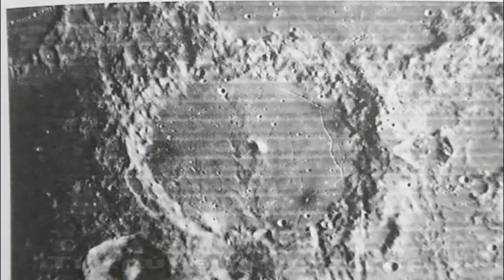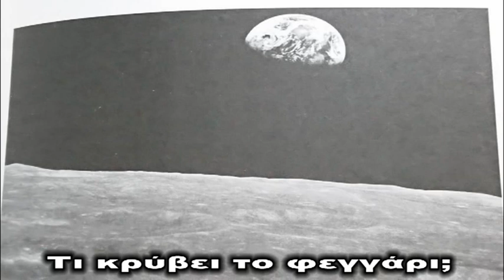Τι αποκάλυψαν οι Ρώσοι για τη σελήνη!Γιατί είναι αρχαιότερη του ηλιακού μας συστήματος;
Η άγνωστη φύσις της σελήνης αποκωδικοποιείτε σε αυτό το βίντεο!

ΑΠΑΓΟΡΕΥΕΤΑΙ Η ΑΝΑΜΕΤΑΦΟΡΤΩΣΗ ΑΥΤΟΥ ΤΟΥ ΒΙΝΤΕΟ ΣΕ ΑΛΛΟ ΚΑΝΑΛΙ ΣΤΟ YOU TUBE!